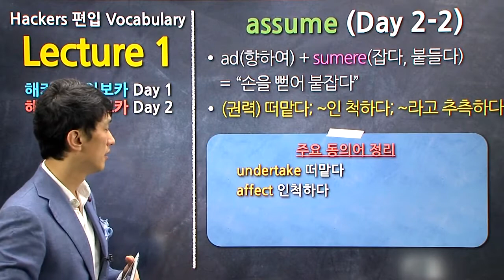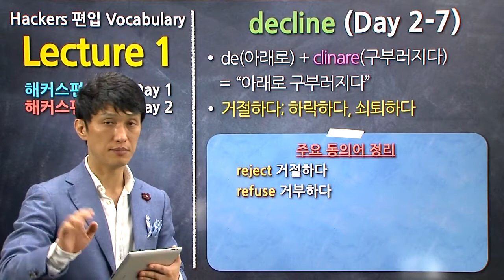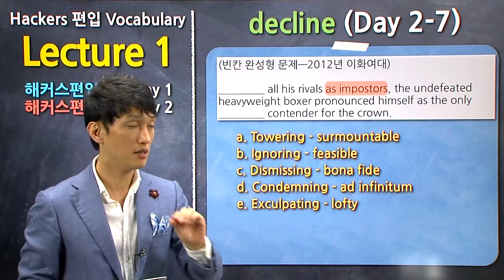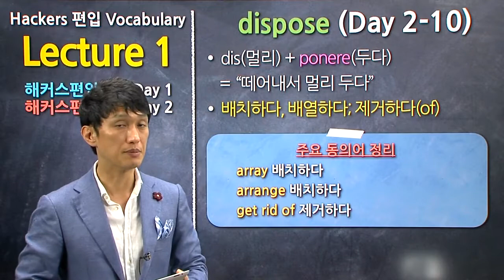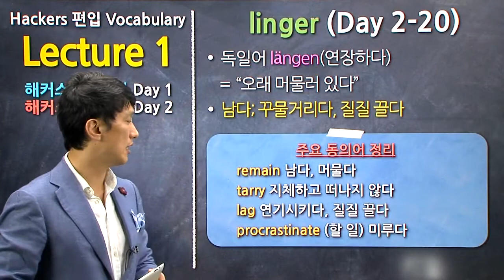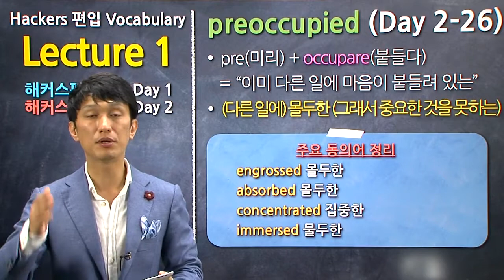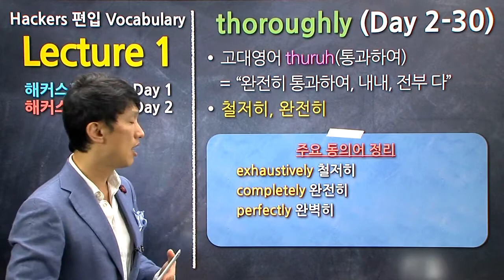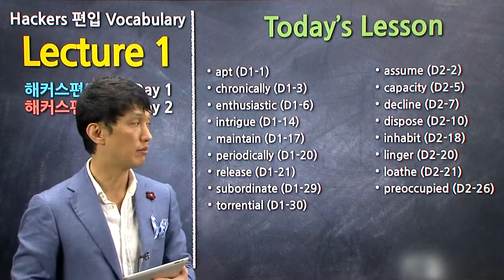[편입] 하루 10분! 편입영어 필수어휘 초단기 완성 DAY2 - 해커스편입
★해커스편입 기초강의 무료배포 이벤트★
지금 신청하면 필수 기초강의세트가 모두 0원!